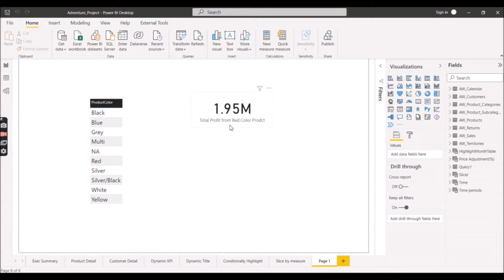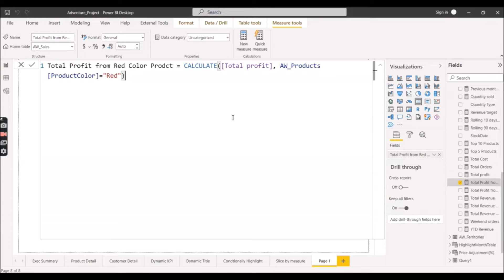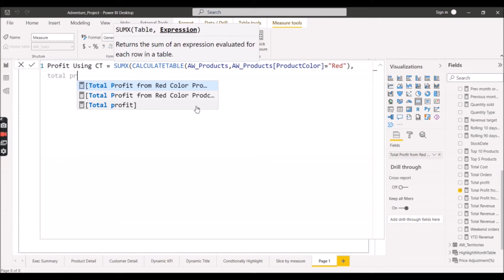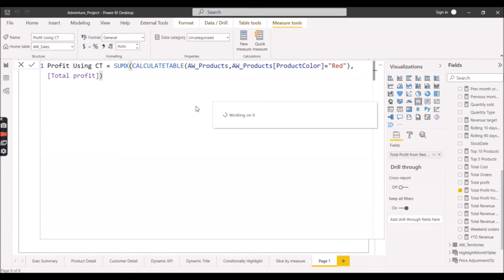Scenario: Calculate() vs Calculatetable() | DAX | Power BI Interview🔥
Intro Credits - InVideo

The motive of this video is to help you all in cracking the Interviews of different companies for Power BI Developer position, so please support each other, share the video and grow together.